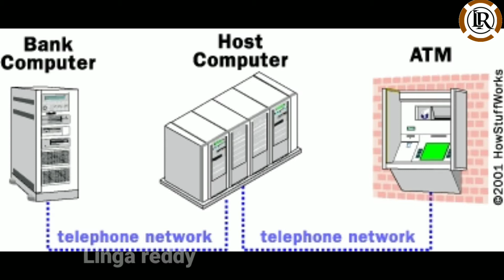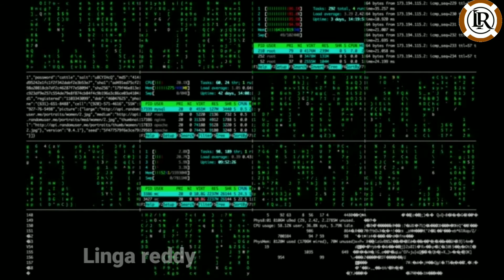Interesting and unknown facts in telugu | Lingareddy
interesting and unknown facts in telugu

                   Keep supporting me JAI HIND